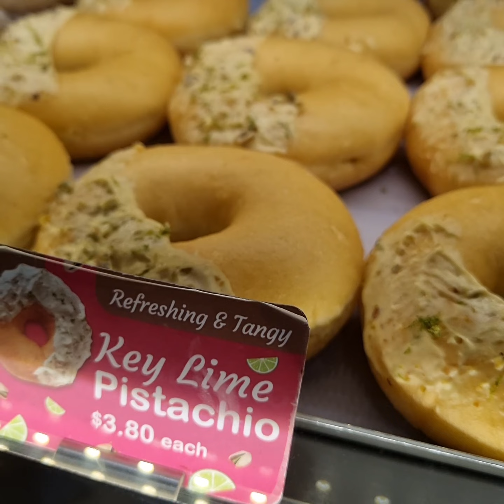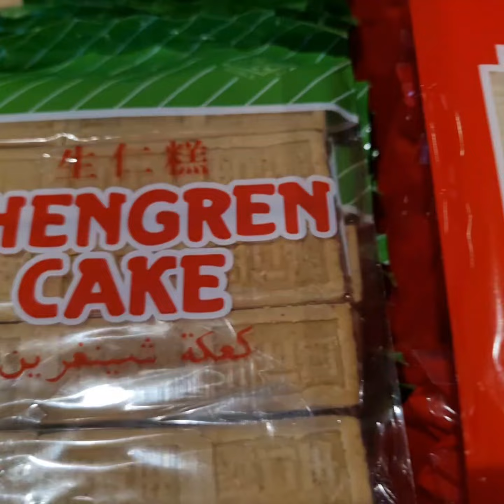Why Isn't This Street Food Allowed In USA?